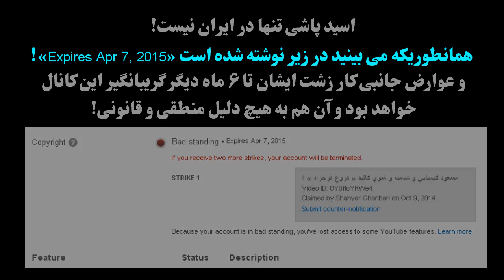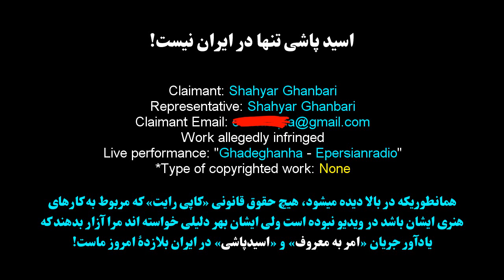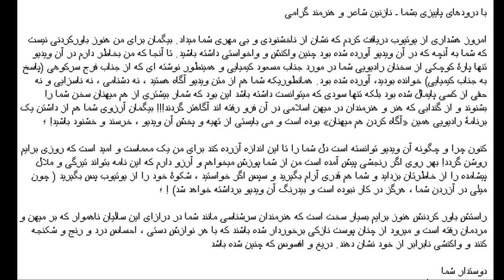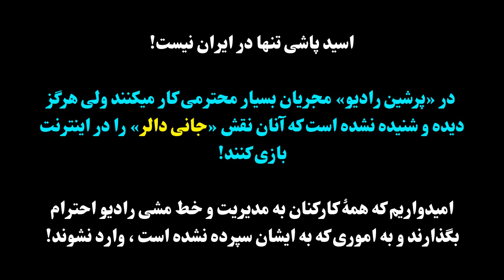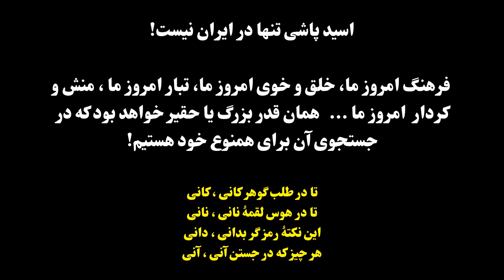تنها يک بيمار روانى چنين رفتار و کردارى دارد !؛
ما اگر دردها را شناسایی نکنیم و از درمان خودمان تن بزنیم ، آنگاه در بهترین حالت شاید شاید « سیدعلی » برود و کسانی مانند « سید قنبری » بیایند و بر تخت بنشنینند که بیگمان چیزی هم تغییر نخواهد کرد زیرا که مغزهای ایشان از چرک لبریز است و از زهدان ایشان بوی گند دیکتاتوری و استبداد و کودنی و فرومایگی به مشام میرسد. آری شاه رفت ولی قداره بندان جای وی گرفتند و چه بسا در آینده هم نوبت به شاعران تیغ کش و عربده کش که امروز از « قدغن ها» شکوه و ناله میکنند ولی اگر بر گرگ قدرت سوار شوندٍ دست ها و سرها خواهند برید و زبانها از گلو بیرون خواهند کشید ـ برای من شکی در این زمینه نیست که این کرمهای کوچک و بی آزار در جایگاه و زمانی دیگر میتوانند به مارهای سمی و مارهای بوآ رنگ ببازند و آنگاه چهره و درون واقعی خودشان را هوایدا سازند. من چهرۀ زشت و کریه این به اصطلاح « هنرمندان چرکین » را دیده ام و شما در این ویدیو به نمونه ای از این « اهرمن چهرگان » بر میخورید. گلایه و درد از کسانی است که پیوسته و وارسته در محفل ها و دفترها و برگها و برنامه های رادیویی و تلویزیونی از « قدغن ها » ناله و فغان سر داده و میدهند ولی دریغا که گوشه ای از پارسایی و کردار درست و راستین در اینان دیده نمیشود. چرا که تنها دغدغه و ملال ایشان همان لقمه ای نان و جرعه ای آب است و اینکه بتوانند دوباره اگر شد مشتی واژگان پوچ و تهی از بار معنوی را از  «پرشین رادیو » و یا از رادیوی دیگری در جای دیگر بفروشد ... ! ... این مارخوار اهرمن چهرگان در پس پرده ، آن کار زشتِ دیگر که همانا پلیدی و دشمنی با کسانی که هیچ قانونی را زیر پا نگذاشته اند و هیچگونه کار زشتی را  انجام نداده و گناهی ندارند! ـ آیا مگر شدنی است که پیر مردی که دم به دم خود را شاعری آزاده بنامد و زبان آزادگی برکشد ولی هر روز در یوتیوب پرسه بزند و به پیشۀ برادران بسیجی همکیش خودش به « اسیدپاشی » بپردازند!؟؟ ـ براستی شگفت انگیز است که این ناکسان افسارگسیخته به یک ویدیوی بسیار کوتاهی که پیرامون فروغ فرخزاد ساخته شده بود، یورش برده و آنرا پایین میکشد چون 6 دقیقه از سخنان حضرت ایشان « آن هم خواندن مقاله ای از فرج سرکوهی در پیرامون خاکسپاری فروغ فرخزاد  » که از رادیوی اینترنتی در سراسر جهان پخش شده را بر یوتیوب گذاشته شده است!!! ـ براستی آدمی در خود فرو میرود که این مردک دیگر چه هیولایی است چون پس از آن که ویدیو را پایین کشید دیگر پاسخ نامه های مرا نداد و حتی پاسخ مدیر رادیو مهندس رهبان را نمیدهد چون در نامه هایی که با مدیر رادیو داشته ام ، گویا مدیر پرشین رادیو هم از دیوانگی این "بیمار روانی" در شگفت مانده و بسیار از کارهای کودکانه ایشان دلچرکین است !!! ـ در حالیکه بر همگان روشنذاست که "پرشین رادیو" با کمکهای مالی مردمی اداره میشود و دارندۀ رادیو هم مردم هستند و این جناب « ناکس » و به اصطلاح برنامه ساز رادیو بعنوان کارمند همان رادیو برای خواندن مقاله ای از جناب فرج سرکوهی، از همان رادیو که مردم خرج آنرا میپردازند، دستمزد میگیرد ! ـ مدیر رادیو مهندس فرهاد رهبان نیز خرسندی خودشان را از کار ما در این کانال ابراز کرده انئ چون نوعی آگهی بازرگانی برای پرشین رادیو بود و میتوانست شمار شنوندگان را افزون کند و ما هم درآمد و مزدی از رادیو و یا از یوتیوب در سر نداشتیم ! ـ
بهرحال این حرفعا به مانند تف سربالایی است که به سوی خودمان برمیگردد زیرا قرار است این ناکسان از فرهیختگان جامعه ایرانی در برون مرز باشند که آنطوریکه میگویند از نبود آزادی ، تن به دربدری و کوچ داده باشند ولی بر ما روشن شده است که این " نخاله " از جنس همان گدایانند که امروز بر سر خان نشسته اند ! ـ بیش از این به این مردک "بی هم چیز" نمیپردازم چون براستی این بی وجدان در اندازۀ نوشتن این حرفها و گلایه ها هم نیست. ـ
 ـ درد من و ما شاید بیشتر این باشد که ایران آینده با این گونه دشمنی ها و کینه ورزی های کودکانه، هرگز روی خوش و آرامش نخواهد دید و باز درب بر همان پاشنۀ چرکین روزگار گذشته و امروز خواهد چرخید ! ـ

برای تو و خویش ، چشمانی آرزو می‌کنم
که چراغها و نشانه‌ها را در ظلمات‌مان ببیند
گوشی ، که صداها و شناسه‌ها را در بیهوشی‌مان بشنود.
برای تو و خویش «روحی»، که این‌همه را در خود گیرد و بپذیرد
و زبانی ، که در صداقت خود
ما را از خاموشی خویش بیرون کشد
و بگذارد از آن‌چیزها که در بندمان کشیده‌است سخن بگوییم